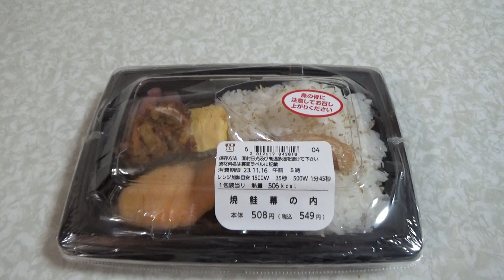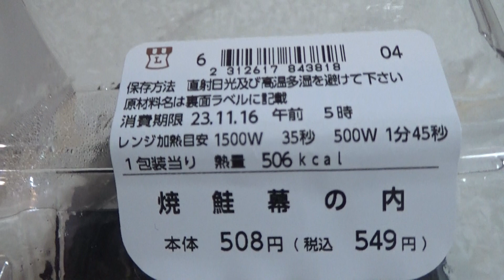ローソンの焼鮭幕の内を食べてみました。I tried Lawson's grilled salmon Makunouchi.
ローソンの焼鮭幕の内を食べてみました。
I tried Lawson's grilled salmon Makunouchi.